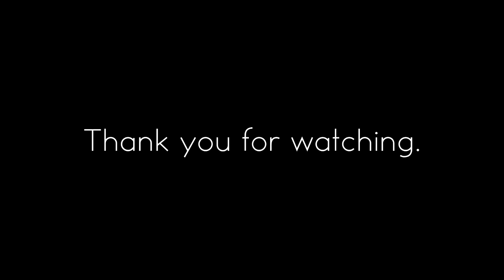Cray: My Favourite Clips of 2015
In case you can't tell by my music choice, I am currently obsessed with K-Pop lol. Any who, these are my favourite clips of 2015 and hopefully you guys enjoyed them, I also added some scenes of my favourite movies and shows just cause.

Skype: itscraay
Want to Earn Money For Your Vids?